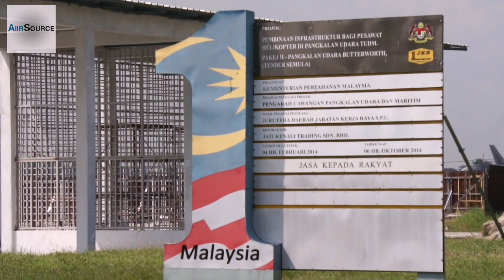Malaysian Air Force SU-30, MiG-29, F/A-18, Hawk. USAF F-15, F-22 in Action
Royal Malaysian Air Force SU-30, MiG-29, BAE Hawk. USAF F/A-18, F-15, F,22 in Action. Video by Tech. Sgt. Andrew Jackson | 154th Wing Public Affairs